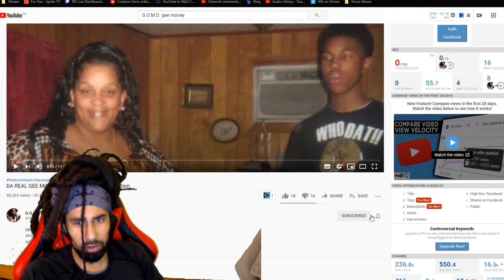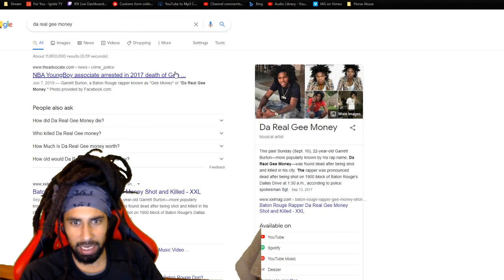Freeform Locs - Da Real Gee Money Dreadlock Evolution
R.I.P Baton Rouge Rapper Da Real Gee Money. RIP.  Amazing freeform locs out of Lousianna My mistake on saying Florida so much I meant to say down South.